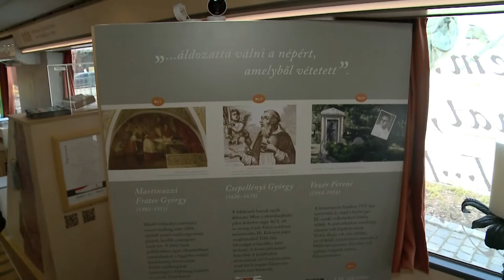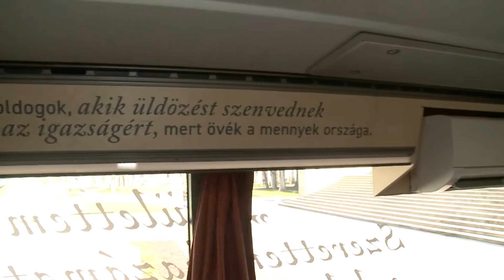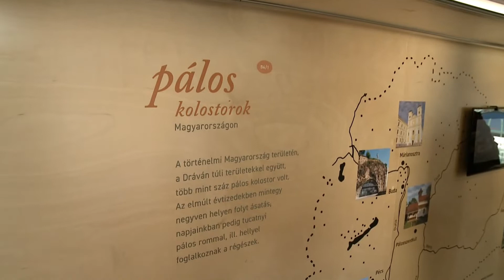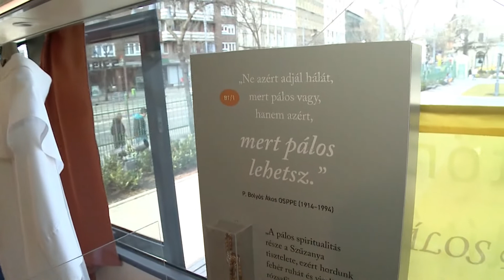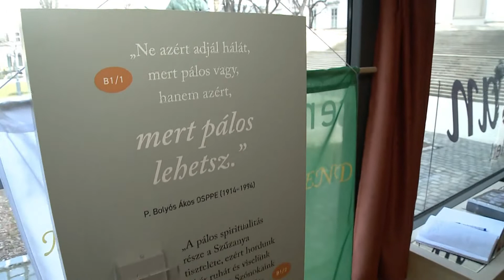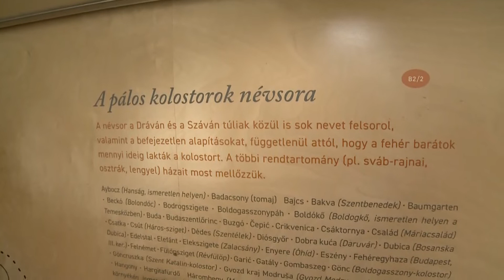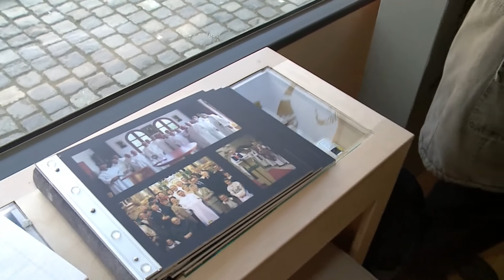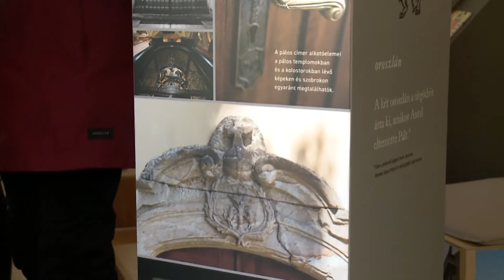DÉLELŐTT - Pálosan szép az élet - Puskás Antal